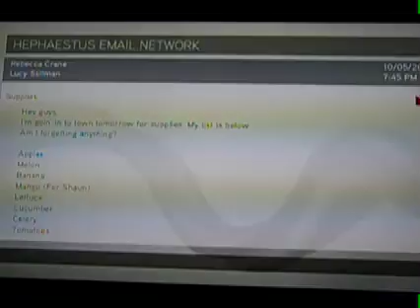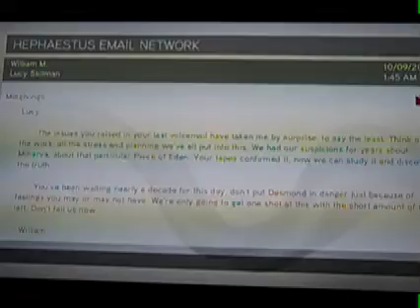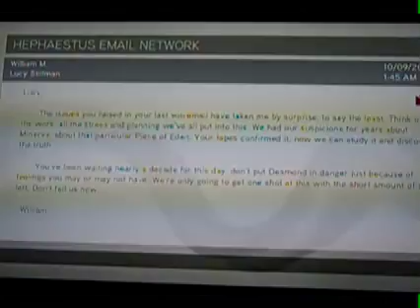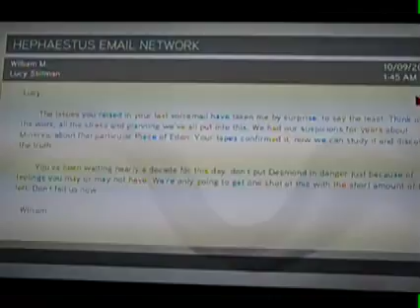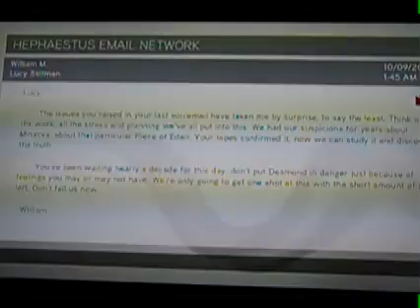AC Brotherhood - My Theories part 2